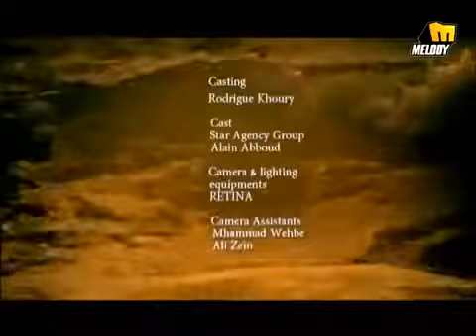Shiraz Ft Adam Clay Sahhart 3youni